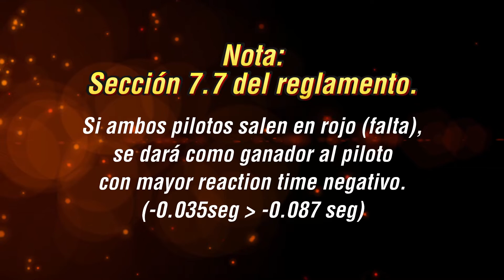Ninja 400 🆚 V-Strom 650 | NS 200 🆚 YCF 190 🚦 DRAG RACING 🚦 Motos de 15 a 12 seg | Copa Carnaval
Final de las motos de 15 a 12 segundos, Copa Carnaval de Piques 1/4 de Milla Barranquilla 2020.
Piques en este video:
1. Pulsar NS 200 vs YCF Factory SP3 190
2. Pulsar NS 200 vs Pulsar NS 200
3. AKT NKD con motor de Pulsar NS 200 vs Pulsar NS 200
4. Kawasaki Ninja 400 vs Suzuki V-Strom 650
5. Ducati HyperStrada

Instagram piques 1/4 de Milla Barranquilla.
Nuestras redes
Facebook Ever Full Speed